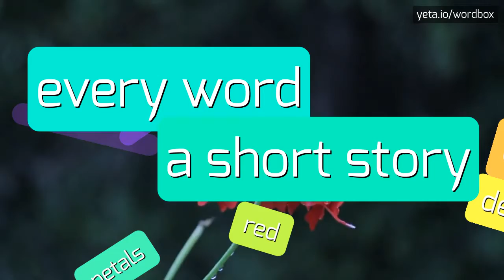HOW TO PRONOUNCE RELOCATORS?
RELOCATORS - doing Relocators right in 2023

How do you pronounce 'relocators'?
What are alternative pronunciations for 'relocators'?
How can I improve my pronunciation of 'relocators'?
Are there any similar sounding words to 'relocators'?
What is the stress pattern in the word 'relocators'?
Can you provide a phonetic transcription of 'relocators'?
How can I break down the syllables in 'relocators'?
What is the IPA (International Phonetic Alphabet) symbol for each sound in 'relocators'?
Can you provide an audio pronunciation of 'relocators'?
How do native speakers pronounce 'relocators'?
RELOCATORS Meaning And Definition:
Relocators refers to individuals or companies that specialize in assisting people or businesses with the process of moving or relocating from one place to another.
They provide various services such as packing, transportation, logistics, and settling-in assistance.
Relocators can be found in different industries, including real estate, moving and storage, and employee relocation services.
RELOCATORS Pronunciation:
To pronounce 'relocators', say ree-loh-kay-tors.
Alternative variants include ree-loh-kay-terz and ree-loh-kay-dorz.
Use RELOCATORS In Your Speech:
1. The relocators helped us pack and transport our belongings to our new home
2. The company offers reliable moving services through their team of professional relocators
3. John hired a team of relocators to assist him with his office relocation
Please answer in comments for the most popular RELOCATORS questions:
1. What services do relocators provide?
2. How can I find reliable relocators in my area?
3. What is the cost of hiring relocators?
4. Can relocators assist with international moves?
5. What is the typical process for using relocators?
6. Are there any specific requirements for using relocators?
7. How far in advance should I book relocators?
8. How long does the relocation process usually take?
9. Do relocators offer insurance for belongings during the move?
10. Do I need to be present during the packing and moving process?
11. 1Can relocators assist with unpacking and setting up at the new location?
12. 1What are some common challenges during the relocation process?
13. 1Can relocators help with finding temporary housing?
14. 1What certifications or qualifications should I look for when hiring relocators?
15. 1Do relocators provide moving boxes and packing supplies?